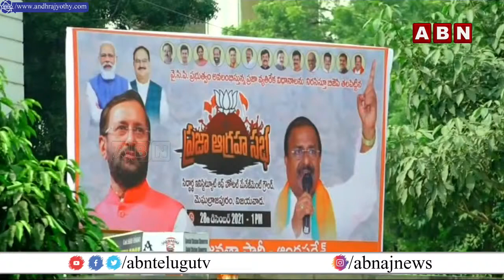జగన్ కి ఏం చూపించాలో అది చూపిస్తాం... || BJP Somu Veerraju || BJP Praja Agraha Sabha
జగన్ కి ఏం చూపించాలో అది చూపిస్తాం... || BJP Somu Veerraju || BJP Praja Agraha Sabha#PrajaAgrahSabhaLIVE